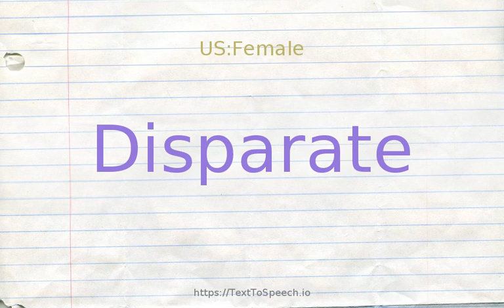How to pronounce disparate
Learn how to say Disparate in English correctly with TextToSpeech.io free pronunciation tutorials. American & British English pronunciation of male & female voices provided in videos. Check them out!

    Disparate definitions:
    (s): including markedly dissimilar elements; "a disparate aggregate of creeds and songs and prayers"
    (s): fundamentally different or distinct in quality or kind; "such disparate attractions as grand opera and game fishing"; "disparate ideas"